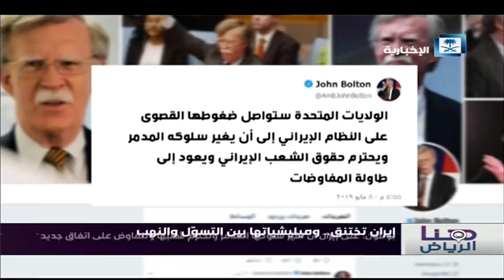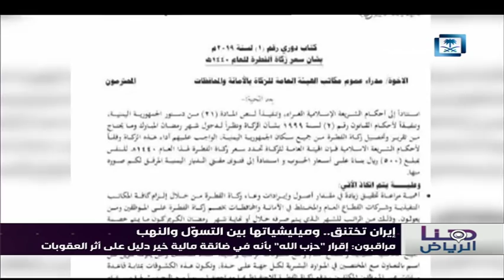حلقة هنا الرياض - إيران تختنق وميليشياتها بين التسول والنهب